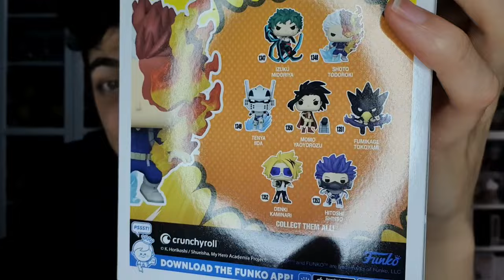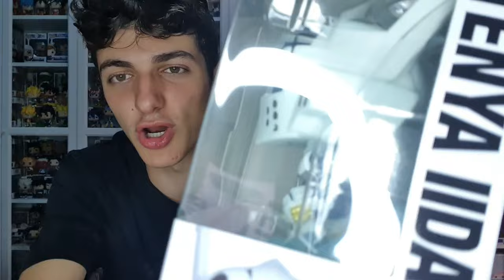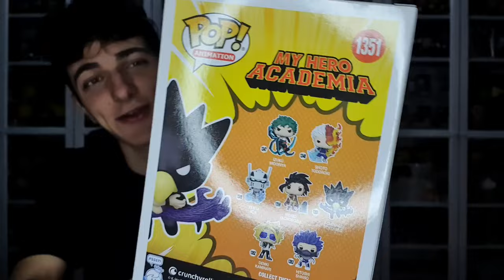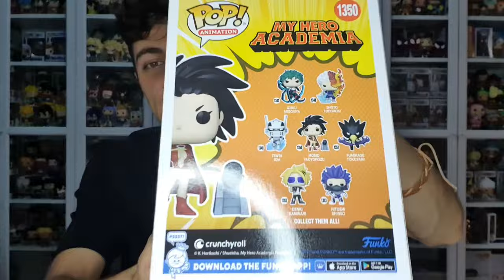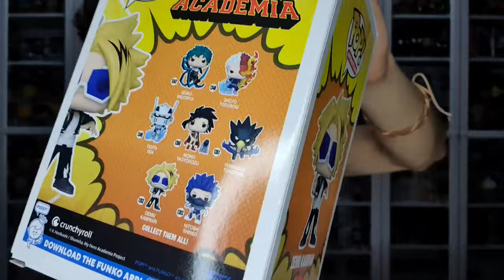ESTE PAQUETE de FUNKO POPS ES LARGUÍSIMO!🤨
Hoy os traigo un unboxing del que nadie se puede quejar en el que abrimos 5 nuevas figuras funko pop de My Hero Academia!!!